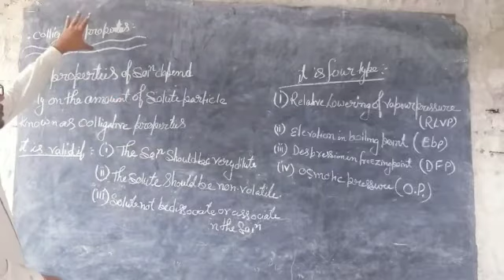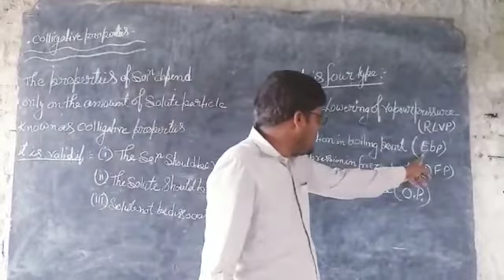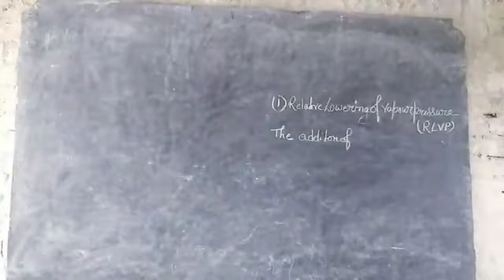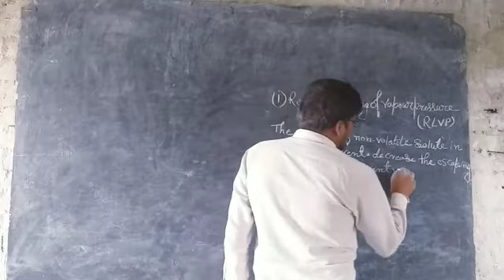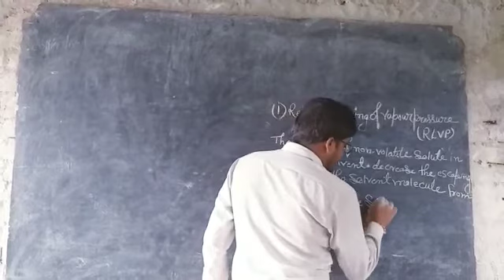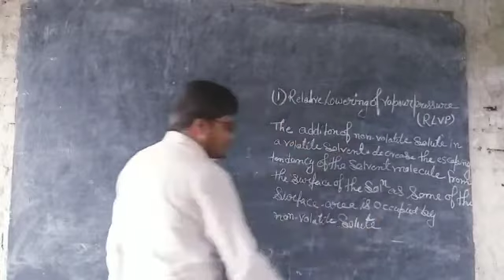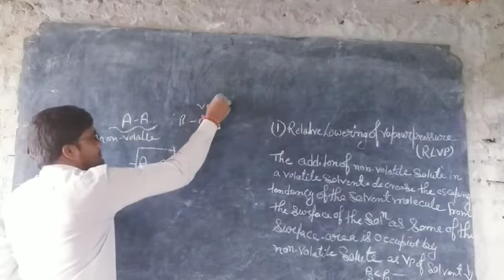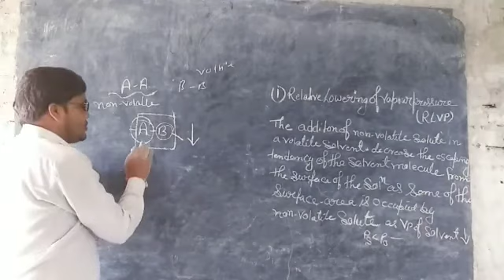Class12 chemistry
Colligative properties